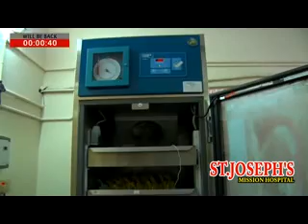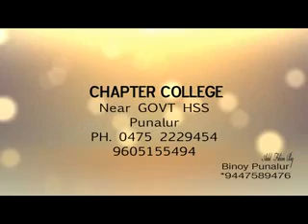ad 30 05 2017 NEWS OUT